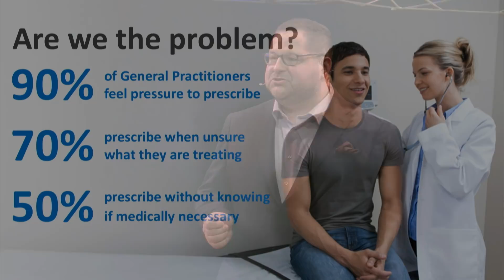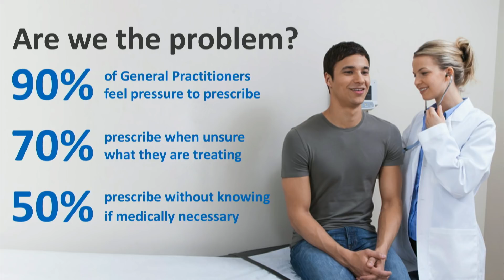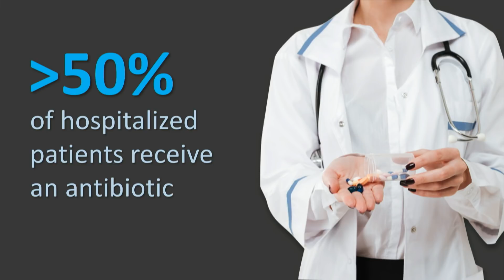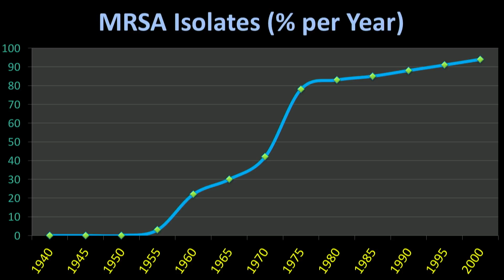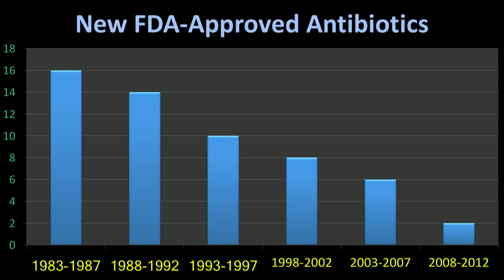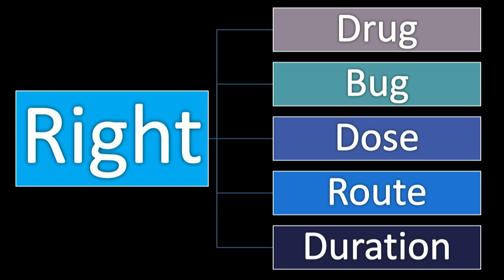Antibiotic Stewardship | Paul Green | TEDxErie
Paul T. Green is a Doctor of Pharmacy and a Board Certified Pharmacotherapy Specialist who works as a Clinical Pharmacy Manager for CompleteRx, one of the nation’s foremost pharmacy management companies, for whom he currently heads the clinical programs of the Upper Allegheny Health System. A native of Warren, Pa, Paul attended Mercyhurst College before receiving his doctorate from LECOM, a masters in Health Administration from Our Lady of the Lake College, and completing his residency training at Hamot Medical Center. After years of traveling and training, Paul has returned to his home town with his wife, Amanda, and their two children, Luke and Julia. He spends his working time advising hospital leaders and healthcare executives across the country on various critical issues including antimicrobial stewardship, an area of medicine about which he is truly passionate. Paul T. Green is a Doctor of Pharmacy and a Board Certified Pharmacotherapy Specialist who works as a Clinical Pharmacy Manager for CompleteRx, one of the nation’s foremost pharmacy management companies, for whom he currently heads the clinical programs of the Upper Allegheny Health System.  A native of Warren, Pa, Paul attended Mercyhurst College before receiving his doctorate from LECOM, a masters in Health Administration from Our Lady of the Lake College, and completing his residency training at Hamot Medical Center.  After years of traveling and training, Paul has returned to his home town with his wife, Amanda, and their two children, Luke and Julia.  He spends his working time advising hospital leaders and healthcare executives across the country on various critical issues including antimicrobial stewardship, an area of medicine about which he is truly passionate. This talk was given at a TEDx event using the TED conference format but independently organized by a local community.